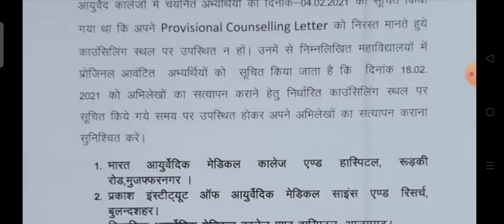NEET UG 2020 AYUSH UP 2nd ROUND NINE COLLEGE APPROVED.....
EduACS Your Education Mentor
Timings 10am -6pm Only Sunday Closed